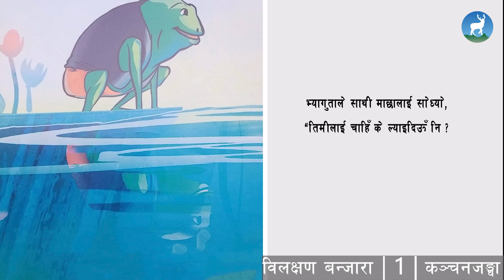Read Aloud Podcast | साथीलाई काेसेली | विलक्षण बन्जारा